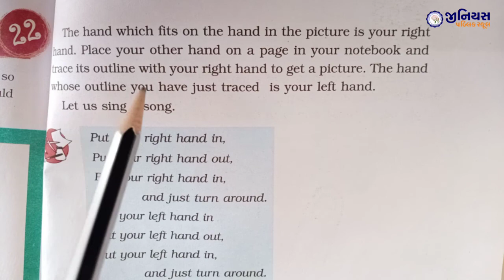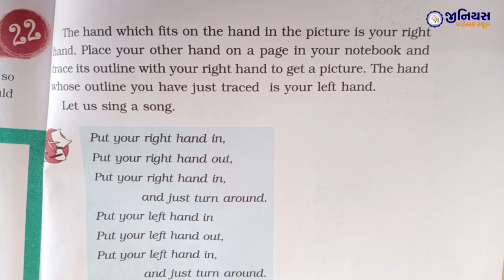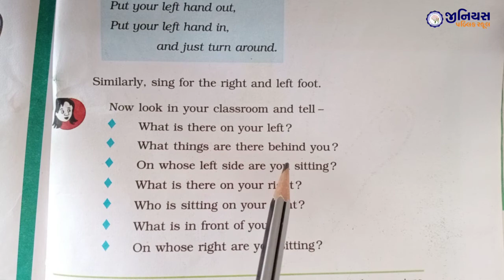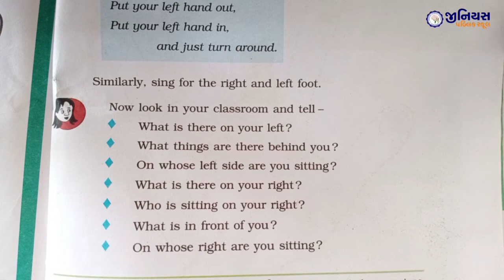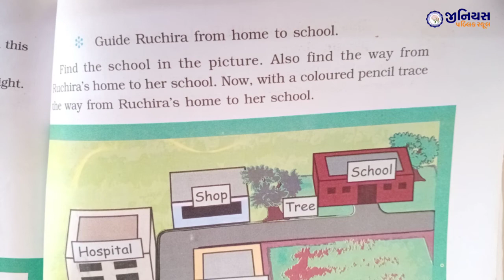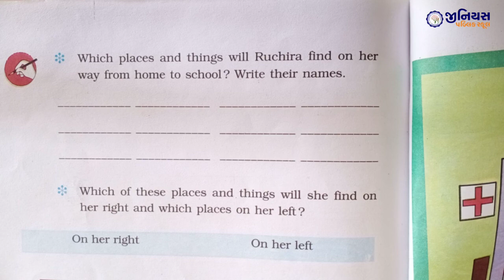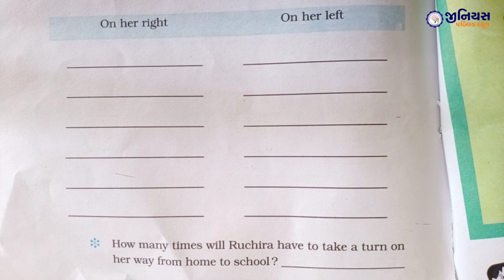STD - 3 | EVS | CH - 22 | LEFT RIGHT